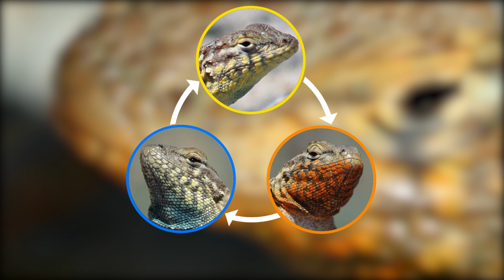Lizards playing Rock - Paper - Scissors | THIS IS REAL ep.1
Side-blotched lizard males might look different, but are all the same species, and have been playing a perpetual cycle of rock paper scissors for 15 million years. How do they do it? Let's find out! This Is Real.

Credits:
-4K CC. Common Side Blotched Lizard Fight, Catching Pet Reptiles & Amphibians NV AZ CA UT USA Herping
-COMMON SIDE BLOTCH LIZARD
-Side-blotched lizard (Reptile)
-These Lizards Have Been Playing Rock-Paper-Scissors for 15 Million Years  ¦ Deep Look